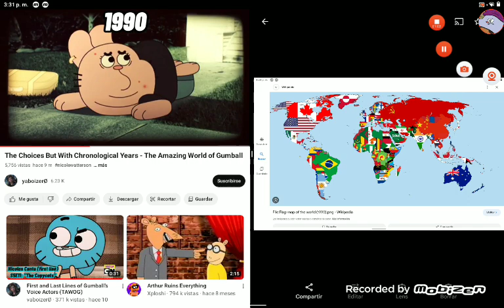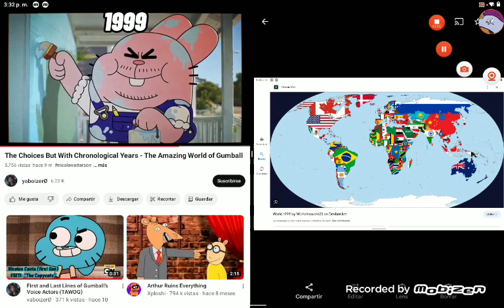Countries of the world flag map evolution portrayed by the amazing world of Gumball